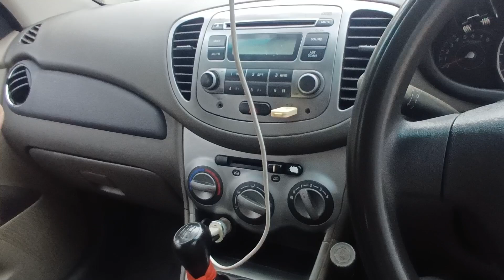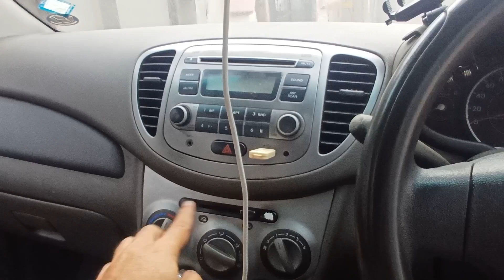Manual Air condition car ka Automatic kasie banaye.